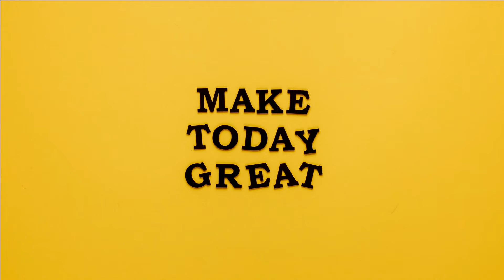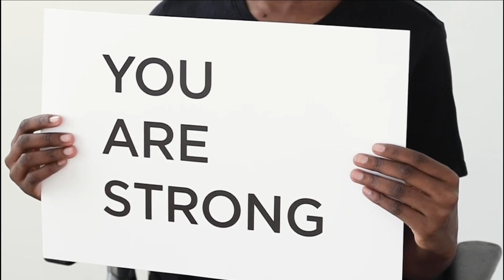International Survivors of Suicide Loss Day is in November on the Saturday before Thanksgiving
International Survivors of Suicide Loss Day is in November on the Saturday before Thanksgiving and promotes coming together and supporting the survivors of this tragic event. When someone is lost to suicide it impacts those who knew and loved them. For those people, the grief and trauma can be especially difficult to handle. This day is all about showing support and love to the survivors of suicide.

In 1999, US Senator Harry Reid introduced a resolution that led to the creation of International Survivors of Suicide Loss Day. Reid lost his father to suicide in 1972 and the cause was close to his heart. It was then designated into Congress and placed before Thanksgiving as the holiday season can be a hard time for survivors. Every year, the American Foundation for Suicide Prevention supports Survivors Day events all over the world and the peace that it brings.